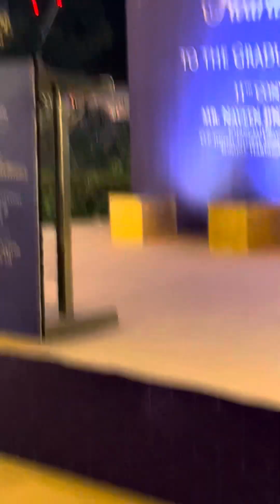Speech at Jindal Global University Convocation 2022